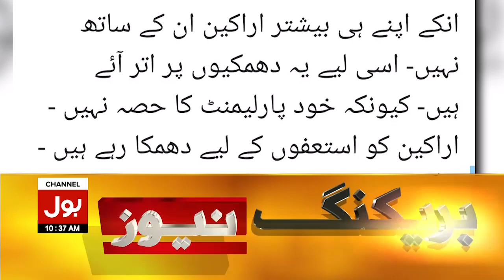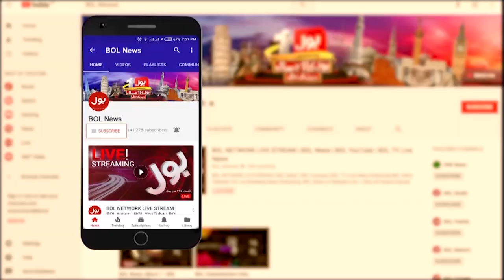Faisal Javed Reply to Maryam Nawaz | Breaking News